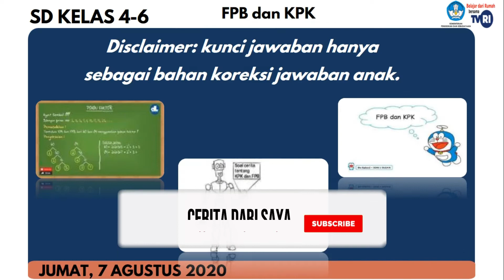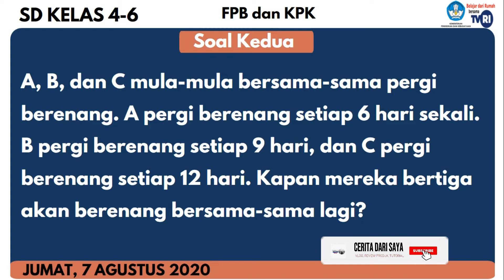🔴LIVE TVRI Jawaban Soal FPB dan KPK Kelas 4-6 SD | Jumat 7 Agustus 2020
Halo semua, divideo kali ini saya akan berbagi informasi kunci Jawaban Soal materi Belajar Dari Rumah TVRI Minggu Ke 17, hari jumat tanggal 7 Agustus 2020 untuk Kelas 4 SD, Kelas 5 SD dan Kelas 6 SD, materi FPB dan KPK
Adapun soalnya nya sebagai berikut :
1.Ibu memiliki 24 permen rasa jeruk dan 36 permen rasa coklat. Semua permen itu akan dibagikan kepada sejumlah anak, sehingga setiap anak memperoleh jumlah permen yang sama. Berapa jumlah maksimal anak yang mungkin diberi permen itu?
2. A, B, dan C mula-mula bersama-sama pergi berenang. A pergi berenang setiap 6 hari sekali. B pergi berenang setiap 9 hari, dan C pergi berenang setiap 12 hari. Kapan mereka bertiga akan berenang bersama-sama lagi?
3. Pada  tanggal  1  Juli  2020,  Rio,  Ria,  dan  Riki  berkunjung  bersama  ke perpustakaan. Rio  berkunjung  setiap  7  hari  sekali.  Ria  setiap  6  hari.  Riki  setiap 14  hari.  Pada  tanggal  berapa  mereka  akan  berkunjung  ke  perpustakaan  secara bersama-sama lagi?